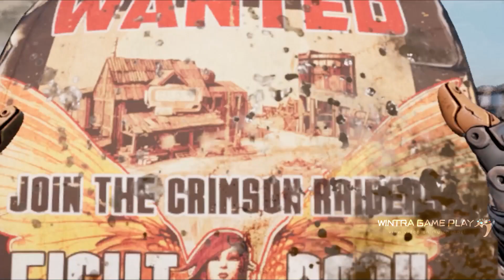borderlands 3 part 1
Borderlands 3
game ini memang seru banget dan banyak sekali baku tembak.
antara musuh musuh yang banyak sekali...saya kewalahan menghadangnya
simak aja ya memirsa viwer pokonya seru dech..

hanya di wintra game play jangan sampai ketinggalan

selamat menyaksikan..

dan jangan lupa tinggalkan coment di kolom bawah video ini..

bye bye ( wintra game play )